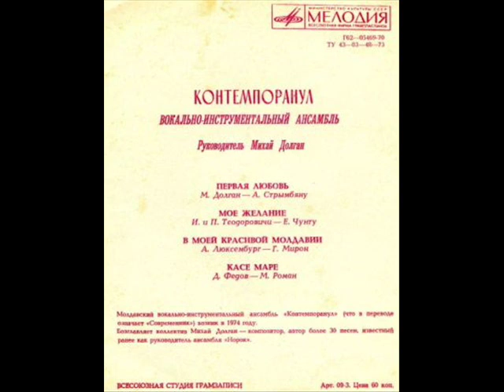ВИА Контемпоранул Первая любовь (Примэвара)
Музыка Михай Долган, стихи Андрей Стрымбану, запись 1975 года